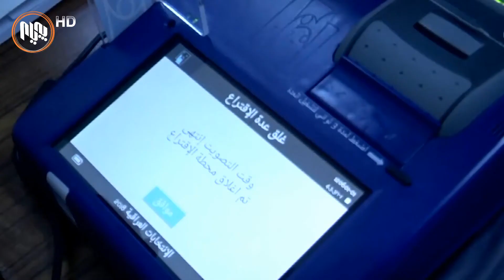سه‌رۆك و دروشم و لۆگۆی هاوپه‌یمانی كوردستانی دیاریكران